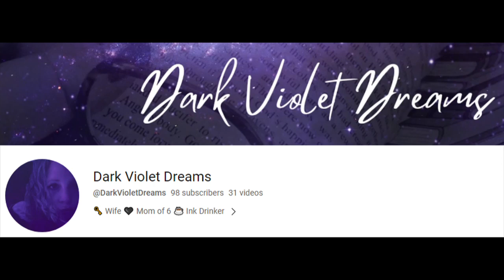Rod's Review! "Tales from Mr. Macabre" by Daniel R Hayes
This book would make a great gift!
I think YA readers who want to get into reading horror would really enjoy this!
Anyone young at heart will enjoy it!

Check out Dark Violet Dreams here: @DarkVioletDreams